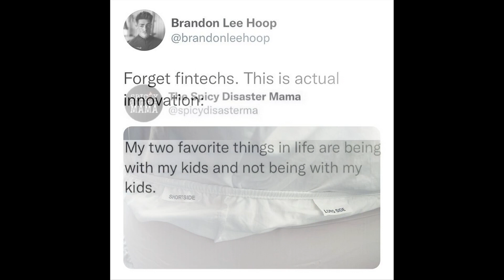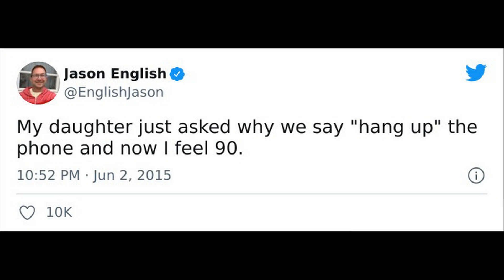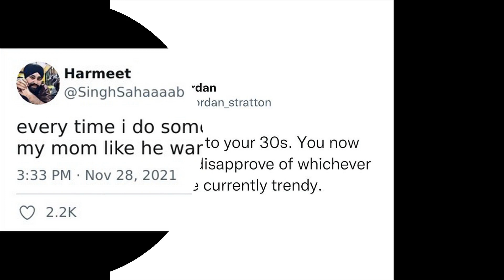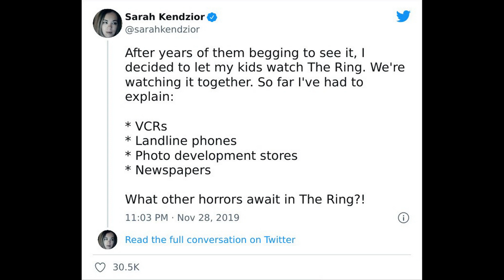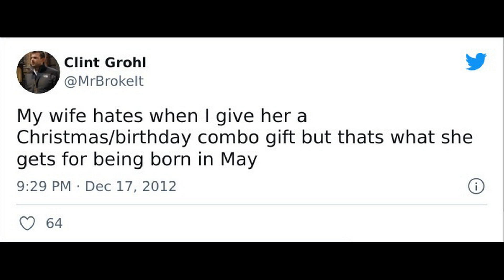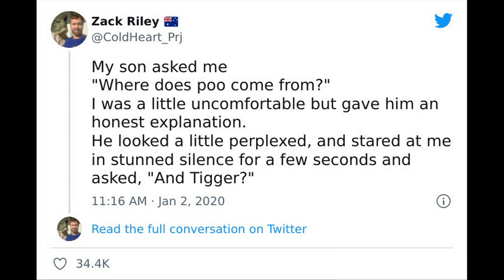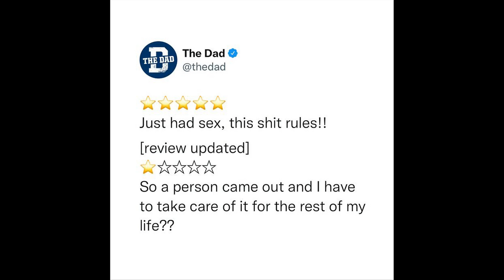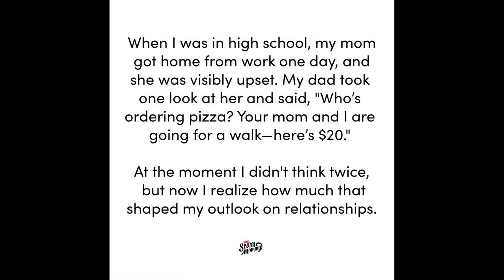Pics That Scream Dad Energy: “The Dad Is Not A Person; It’s A Lifestyle” | Happy Bears #129